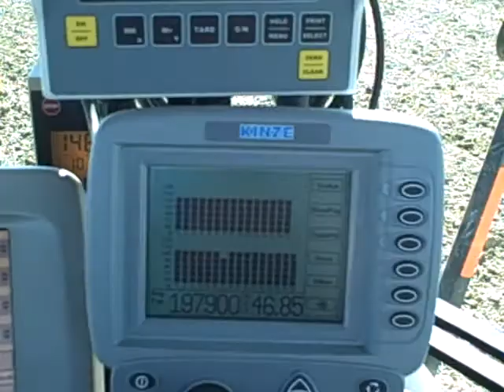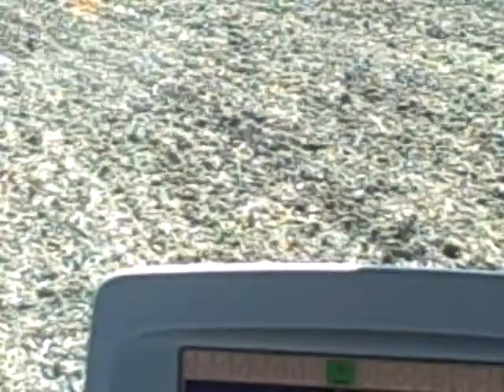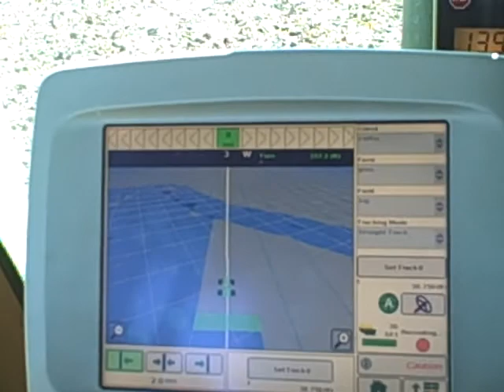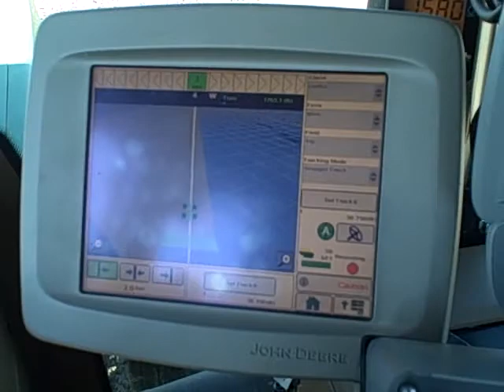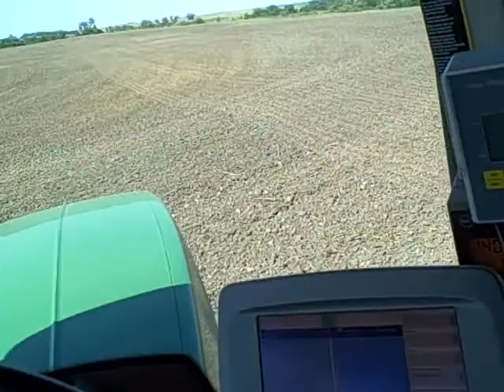more bean planting 2009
loving my auto track